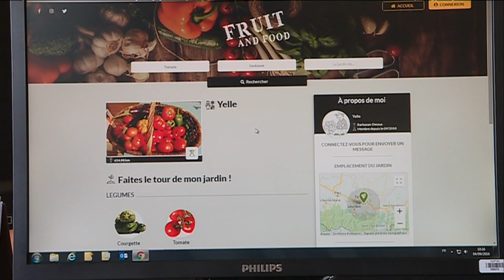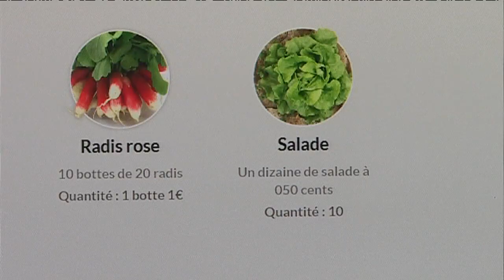Toulouse : des jardiniers et des particuliers se retrouvent sur internet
Initiative gourmande avec la mise en ligne cet été d'une plateforme « fruits and foods » pour mettre en relation les particuliers avec des jardiniers à proximité.  Retrouvez-nous sur :